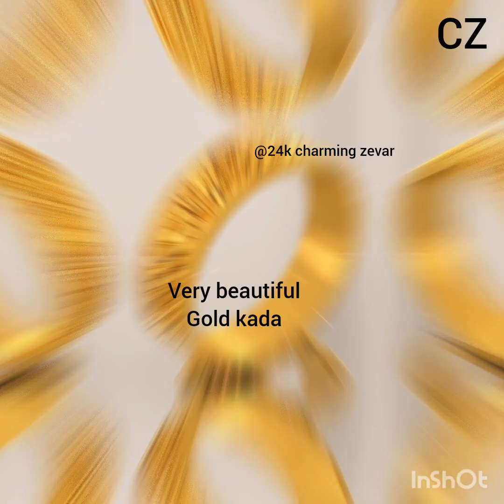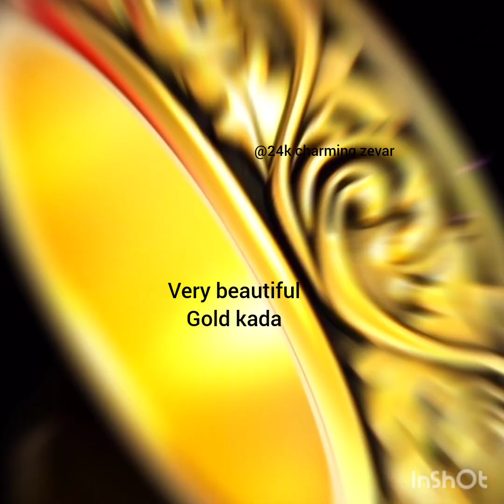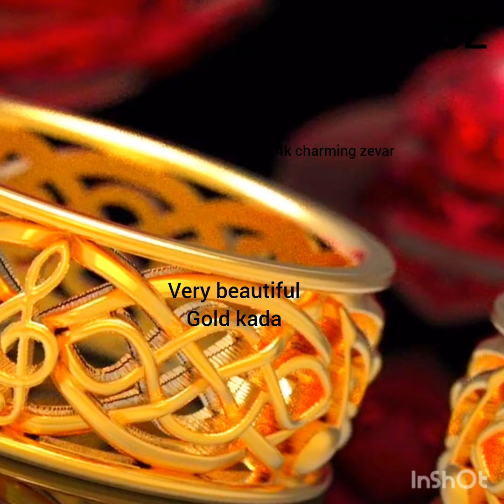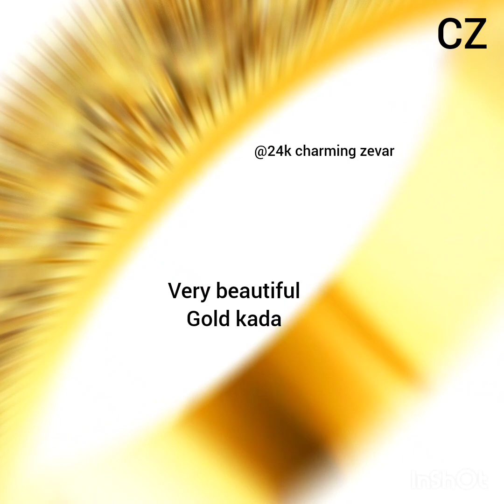22kgold kada 24kcharmingzevar crarving gold ke kade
22k new design kada single Kada and pair with weight and price kada you will love the collection.
plain gold bangles design for ladies
carving plain gold kagan a set of pair
superb modern gold bangles design
Traditional gold kada price today
Tranding gold diamond kada full veriety
Tarandy gold kanagan for women
stylish gold kada
gift for ladies gold bangles new design with weight and price
Tanisque diamond gold latest design of kangan for women
senco gold diamond Kada cutting carving plain design for women
Bridal gold kangan
50,000 tk ki kangan for dulhan
daily wear gold kada Bangle design

  Hello everyone.

you will get video of latest 22kgold nacklace

for any query can do 📬📬 mail.

  follow onFacebook ...